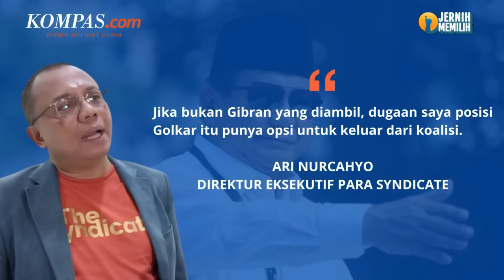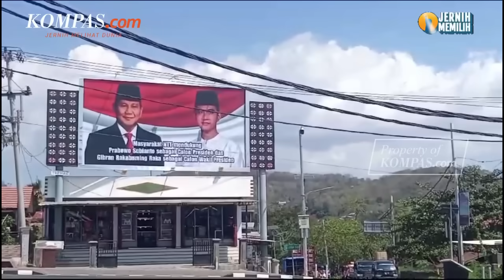Akankah Golkar Tetap di Prabowo?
Direktur Eksekutif PARA Syndicate Ari Nurcahyo menilai Golkar berpeluang keluar dari Koalisi Indonesia Maju.

Hal itu jika Gibran Rakabuming Raka tak dijadikan cawapres oleh Prabowo Subianto.

Pernyataan itu disampaikan Ari pada Jumat (20/10/2023).

Tak hanya keluar dari KIM, Golkar juga disebut Ari bisa membuat poros politik baru.

Namun kepastikan sikap Golkar akan pilihan cawapresnya disebut-sebut akan ditentukan dalam Rapimnas Golkar pada Sabtu (21/10/2023).

Penulis: Regi Pratasyah Vasudewa
Penulis naskah: Elisabeth Putri Mulia
Narator: Elisabeth Putri Mulia
Video editor: Elisabeth Putri Mulia
Produser: Adisty Safitri